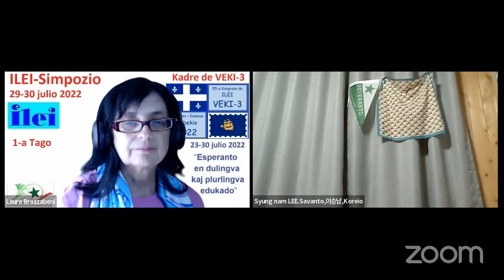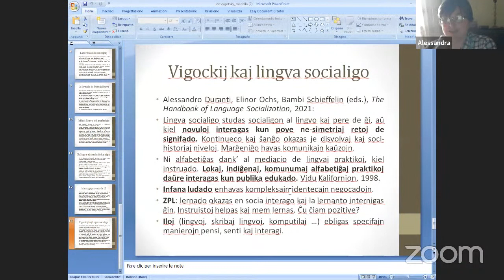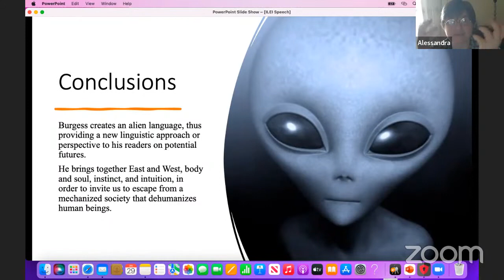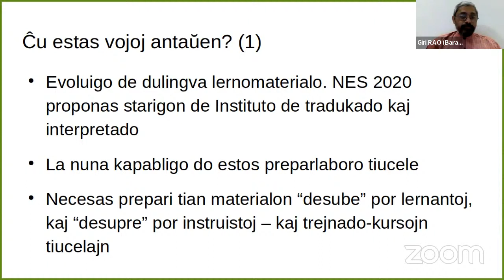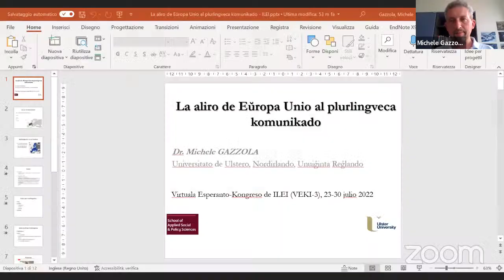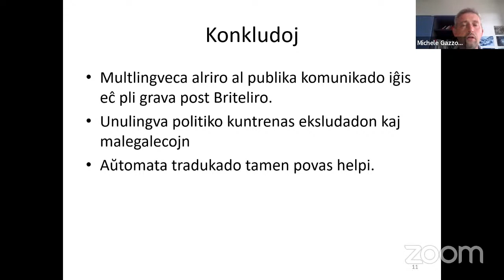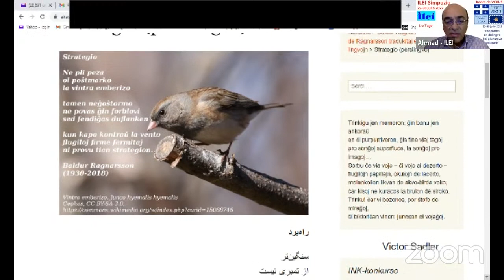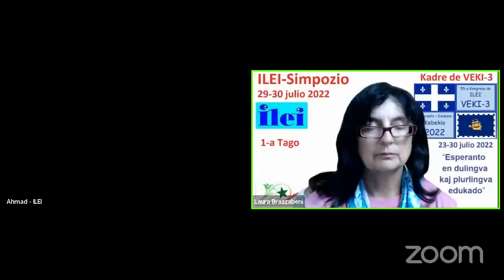Virtuala Esperanto-Kongreso de ILEI (VEKI-3) - la 29-an de julio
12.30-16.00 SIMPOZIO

Ĉefprelego: Esperanto: valora instrumento por “lingva higieno”
 Prof. Fabrizio Angelo Pennacchietti, Torino

Prelego: Lev Vygostsky kaj du-lingva edukado
Alessandra Madella (Zaozhuang-Universitato)

Prelego: Constructed Languages in Translation: Anthony Burgess’s Nadsat in A Clockwork Orange
Olta Totoni (Lancaster University, UK)

Prelego: La angla kaj la gepatralingva edukado en Barato: Lastatempaj nekoherecoj kaj defioj
A Giridhar RAO (Universitato Azim Premji, Bengaluro, Barato)

Prelego: La aliro de Eŭropa Unio al plurlingveca komunikado
Michele Gazzola (Universitato de Ulstero, Britio)

Prelego: Kia Pedagogio por ni, esperantistoj el la Tria Mondo?
 Fernando Pita (Universitato de Ŝtato de Rio-de-Ĵanejro, Brazilo)

Debato ĝis la 18.00